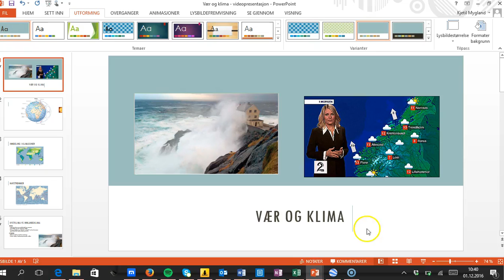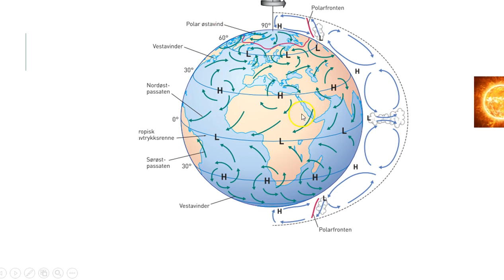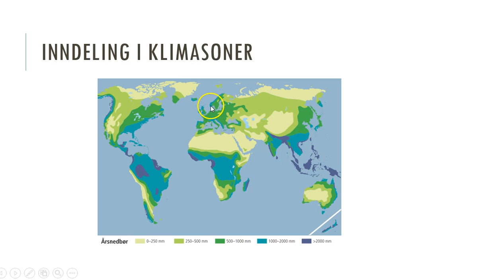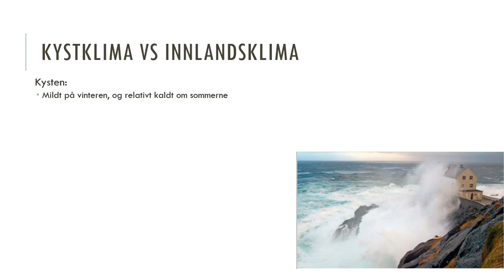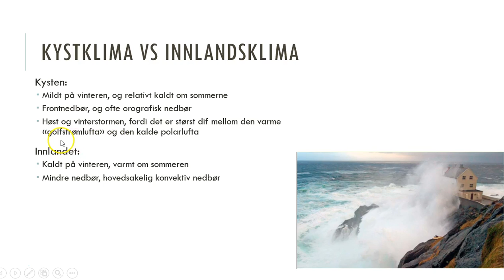Vær og klima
Geografi vg1. Kort redegjørelse for klodens vær og vind-systemer, med hovedfokus på Norge